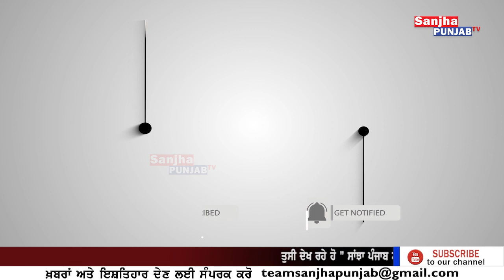ਪੰਜਾਬੀ ਲੋਕ ਗਾਇਕਾ ਗੁਰਮੀਤ ਬਾਵਾ ਜੀ ਦੀ ਅੰਤਿਮ ਅਰਦਾਸ ਮੌਕੇ ਪਹੁੰਚੇ ਸੰਗੀਤ ਜਗਤ ਦੇ ਵੱਡੇ ਕਲਾਕਾਰ | Sanjha Punjab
ਪੰਜਾਬੀ ਲੋਕ ਗਾਇਕਾ ਗੁਰਮੀਤ ਬਾਵਾ ਜੀ ਦੀ ਅੰਤਿਮ ਅਰਦਾਸ ਮੌਕੇ ਪਹੁੰਚੇ ਸੰਗੀਤ ਜਗਤ ਦੇ ਵੱਡੇ ਕਲਾਕਾਰ | Sanjha Punjab Tv |